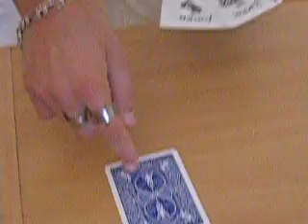Tour de magie incroyable !!!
Une magnifique transposition de cartes .Tres fort!